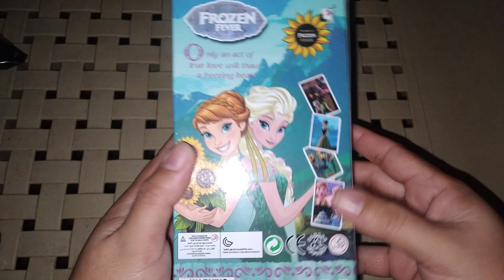Unboxing Two little Dress up Dol l// Elsa and Anna frozen ASMR//Videos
Unboxing Two little Dress up Dol l// Elsaand anna frozen ASMR//Videos